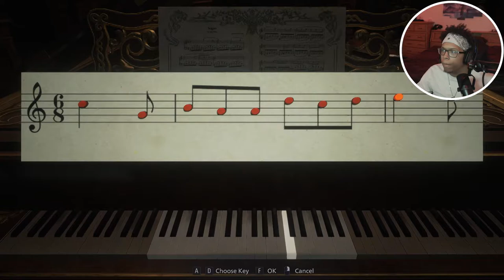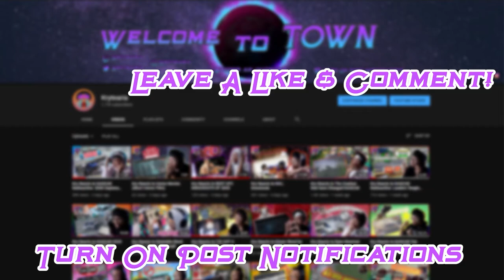Kry Plays Resident Evil: Village | The Fall of Lady Dimitrescu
We are finally back with the second part in this Resident Evil: Village Series. We ran into some trouble along the way but we finally made it into Lady D's Castle! Now this gameplay... we put an end to her Daughters & HER. Let me know what you thought down in the comments and I hope you enjoyed the video! :)